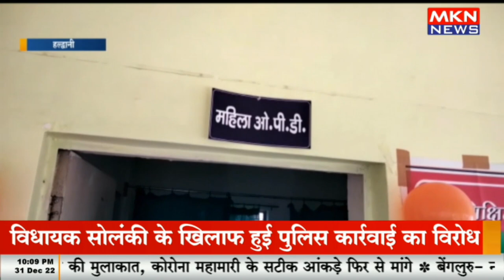जेल का निरीक्षण करने पहुंचे गहतोड़ी